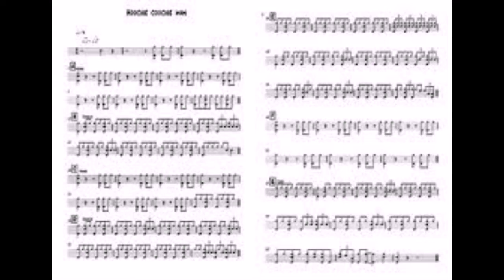Hoochie Coochie Man - Cover by Elio Ippolito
UN SUCCESSO DI MUDDY WATERS, QUI' NELLA VERSIONE DI
ERIC CLAPTON. THIS IS MY COVER AND HOMAGE TO MUDDY WATERS. THKS FOR ALL, AS USUALLY,  ELIO